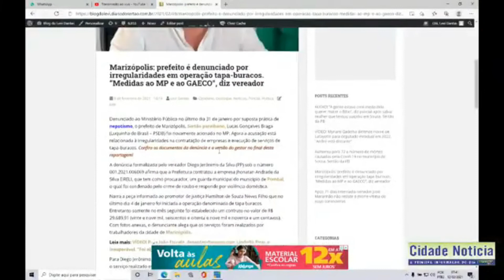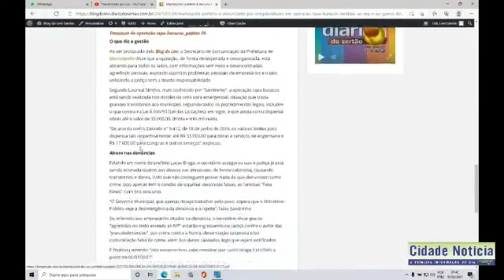Denúncia contra Luquinha do Brasil por irregularidade em tapa buracos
Denunciado ao Ministério Público no último dia 31 de janeiro por suposta prática de nepotismo, o prefeito de Marizópolis, Sertão paraibano, Lucas Gonçalves Braga (Luquinha do Brasil – PSDB) foi novamente acionado no MP. Agora a acusação está relacionada à irregularidades na contratação de empresas e execução de serviços de tapa-buracos. Confira os documentos da denúncia e a versão do gestor no final desta reportagem!

A denúncia formalizada pelo vereador Diego Jerônimo da Silva (PP) sob o número 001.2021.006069 afirma que a Prefeitura contratou a empresa Jhonatan Andrade da Silva EIRELI, que tem como procurador, um guarda municipal do município de Pombal, o qual foi condenado pelo crime de roubo e responde por violência doméstica.

Narra a peça informada ao promotor de justiça Hamilton de Souza Neves Filho que no último dia 4 de janeiro foi iniciada a operação denominada de tapa buracos. Entretanto somente no mês seguinte foi estabelecido um contrato no valor de R$ 29.689,91 (vinte e nove mil, seiscentos e oitenta e nove mil e noventa e um centavos). Com fotos anexas, o denunciante alega que os serviços foram realizados por trabalhadores da cidade de Marizópolis.

Para Diego Jerônimo, o prefeito Luquinha do Brasil indicou pessoas para executarem o serviço realizado em janeiro e somente no mês seguinte firmou o contrato de número 004/2021.

“Solicitamos que o Ministério Público e o GAECO tomem às medidas de praxe, uma vez que o artigo 288 do Código Penal (organização criminosa) é associarem-se mais de três pessoas, em quadrilha ou bando, para o fim de cometer crimes”, diz trecho da denúncia.

Ainda segundo o vereador, é preciso saber quais funcionários da empresa possuem carteira assinada, bem como investigar o grau de conhecimento dos membros da comissão de licitação.

Diego informou ao MP que o senhor Ricardo Fabrizio também é procurador da B2 Construções EIRELI, empresa sediada em Pombal e responsável pela execução das obras da reforma da Policlínica e da construção de uma praça na cidade de Marizópolis, durante a gestão do ex-prefeito José Lins Braga (Zé de Pedrinho – PSDB), cujos valores passam de R$ 270.000,00 (duzentos e setenta mil reais).

Consta na denúncia que outra empresa fica no mesmo endereço da B2 Construções. Trata-se da Construtora Vilas, responsável pelos serviços de reforma de uma unidade de saúde no Bairro Vila Nova. Neste caso, o contrato superou o valor de R$ 30.000,00 (trinta mil reais).

Também com sede em Pombal, a AF Amaro teve – no dia 5 deste mês – dois contratos prorrogados por meio de aditivos para a execução de obras de pavimentação e drenagem em Marizópolis.

“É muita coincidência tanta obra com tanta empresa de uma mesma cidade e com o mesmo representante”, conclui o parlamentar.

O que diz a gestão

Ao ser procurado pelo Blog do Levi, o Secretário de Comunicação da Prefeitura de Marizópolis disse que a oposição, de forma desesperada e desorganizada, está atirando para todos os lados, com informações sem nexo e desencontradas, agredindo pessoas, expondo supostos problemas pessoais de empresários e o pior, utilizando a justiça sem a devida responsabilidade.

Segundo Lourival Simões, mais conhecido por “Sandrinho”, a operação tapa-buracos está sendo realizada nos moldes de uma obra emergencial, situação que trazia grandes transtornos aos munícipes, seguindo todos os procedimentos legais, inclusive o que consta na Lei 8.666/93 (Lei das Licitações), em vigor, e que adota como dispensa, obras até o valor de 33.000,00. (trinta e três mil reais).

“De acordo com o Decreto nº 9.412, de 18 de junho de 2018, os valores limites para dispensa são respectivamente: até R$ 33.000,00 para obras e serviços de engenharia e R$ 17.600,00 para compras e outros serviços”, explicou.

Falando em nome do prefeito Lucas Braga, o secretário assegurou que a justiça já está sendo acionada quanto aos abusos nas denúncias, de forma caluniosa, causando transtornos e danos, visto que não conseguem provar nada do que denunciam como crime, pois apenas tem o condão de espalhar denúncias falsas, as famosas “Fake News”, com fins obscuros.

“O Governo Municipal, que apenas deseja trabalhar pelo povo, espera que o Ministério Público veja a desinteligência da denúncia e a rejeite”, falou Sandrinho.

Se referindo aos empresários citados na denúncia, o secretário disse que os “agredidos no texto enviado ao MP” estarão ingressando na justiça contra o autor das “pseudodenúncias”, por crime contra a honra, denunciação caluniosa e/ou comunicação falsa de crime, além dos danos causados, logo que sejam notificados.

E finalizou dizendo: “não bastasse isso, cabe ressaltar que Lucas Braga é prefeito a partir de 01/01/2021”.